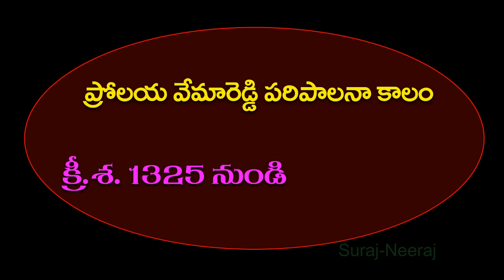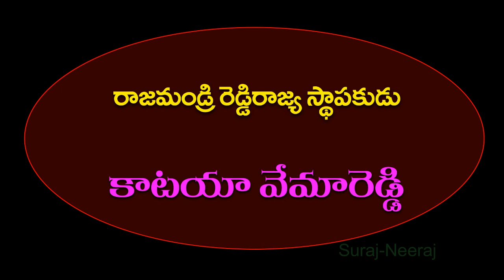Indian History ''History of Reddy Dynasty'' ( Telugu General Knowledge Video )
Telugu GK
GK in Telugu
Telugu Quiz
Quiz Telugu
Quiz
GK Videos
Telugu Rhymes
Rhymes in Telugu
Telugu Stories
Kanada GK
English Quiz
Quiz in English
Study Material
DSC Material
Online Tests
International Affairs
Indian History
History
Reddy Kingdom
Reddy Dynasty